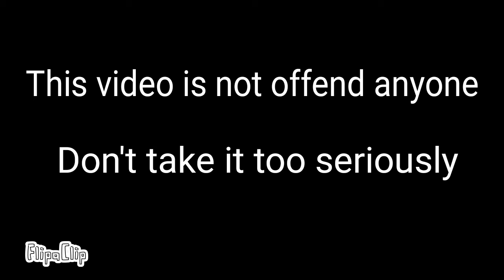Greece in WW2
Animation by Flipaclip